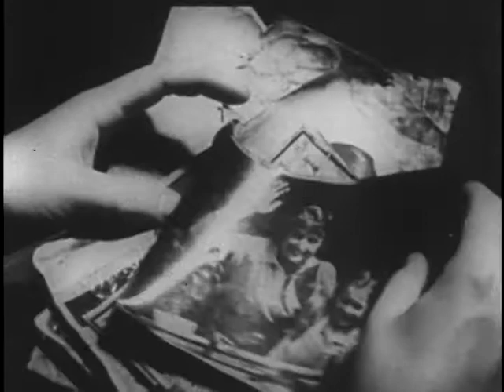Katyn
1973 ARC Identifier 1936842 / Local Identifier 263.1589. This film explores the Katyn Forest massacre of World War II. National Security Council. Central Intelligence Agency. (09/18/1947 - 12/04/1981) Made possible by a donation from John and Paige Curran.